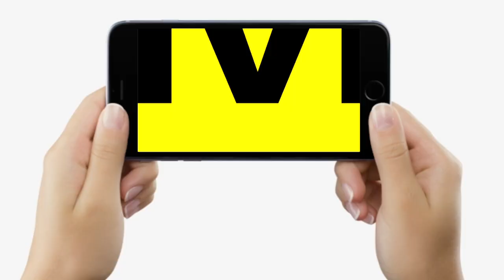Rabri Devi Awas पर Chhath Puja इस साल भी नहीं मनेगा, Lalu Yadav और Tejashwi Yadav रहेंगे Patna में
Rabri Devi Awas पर Chhath Puja इस साल भी नहीं मनेगा, Lalu Yadav और Tejashwi Yadav रहेंगे Patna में | Bihar News | LiveCities